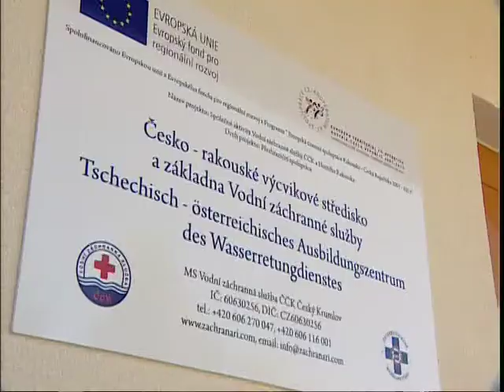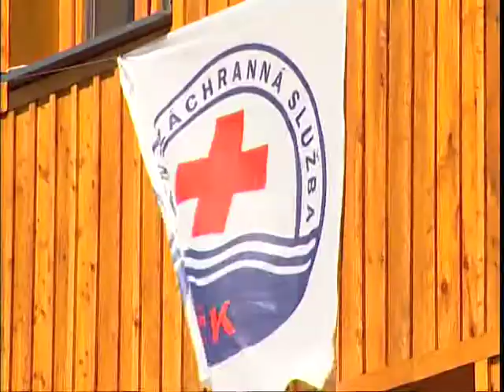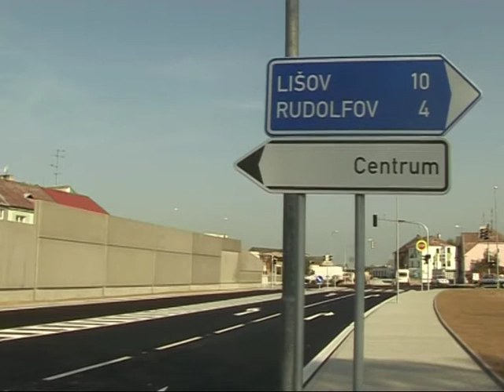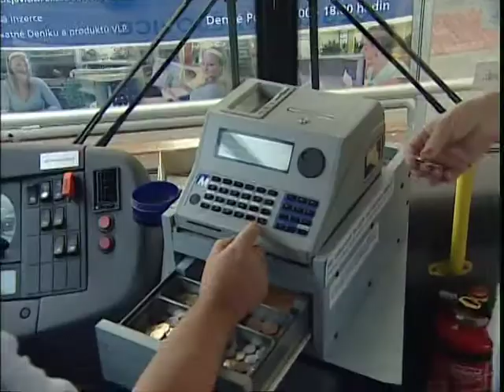U nás v kraji 25. srpna 2011